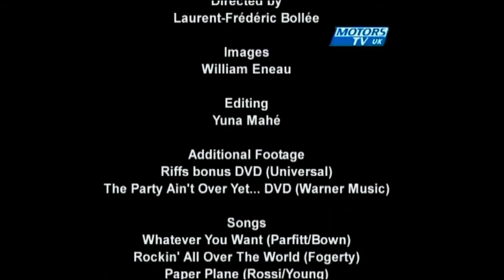Status Quo Rick Parfitt motors TV UK part 3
with special guest Rick Parfitt